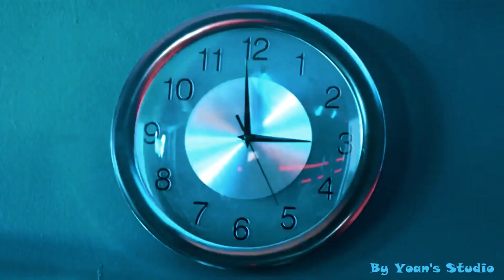ARIANA GRANDE/BTS/JUSTIN BIEBER - ONE LAST TIME/YOUNG FOREVER/LET ME LOVE YOU Mashup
I used in this video:
2017 BTS LIVE TRILOGY EPISODE III THE WINGS TOUR Trailer
Andrea Bocelli Ft Ariana Grande - E Più Ti Penso
Ariana Grande  Be My Baby [Live at iHeartRadio Music Festival 2014]
Ariana Grande - Greedy (Vevo Presents)
Ariana Grande - I Have Nothing (Live at the White)
Ariana Grande - Let Me Love You (Official) ft. Lil Wayne
Ariana Grande - One Last Time (Official)
Ariana Grande - Side To Side (Live From The 2016 American Music Awards) ft. Nicki Minaj
Ariana Grande - Side To Side (Live from the 2016 MTV VMAs)
Ariana Grande - Side to Side (Vevo Presents)
Ariana Grande - Side To Side ft. Nicki Minaj
Ariana Grande, The Weeknd - Love Me Harder
BTS (방탄소년단) - I Need U (아이 니드 유)
BTS (방탄소년단) - In The Mood For Love 화양연화 Prologue (Original Version)
BTS (방탄소년단) - Wings Comeback Trailer Boys Meet Evil
BTS (방탄소년단) - Young Forever
BTS - 봄날 (Spring Day) MV
BTS (防弾少年団) - Danger Japanese Ver.- (Official MV)
BTS (防弾少年団) - I Need U Japanese Ver.- (Official MV)
防弾少年団 – 血、汗、涙 -Japanese Ver.- (Official MV)
BTS 3RD MUSTER 'ARMY.ZIP ' DVD preview spot
방탄소년단 2016 BTS LIVE 화양연화 on stage  epilogue DVD preview spot
BTS All Wings Teasers
Justin Bieber - Company
Justin Bieber - I'll Show You
Skrillex And Diplo - Where Are Ü Now (ft. Justin Bieber) Official Music Video
Justin Bieber - Mark My Words [Purpose The Movement]
Justin Bieber Ft DJ Snake - Let Me Love You